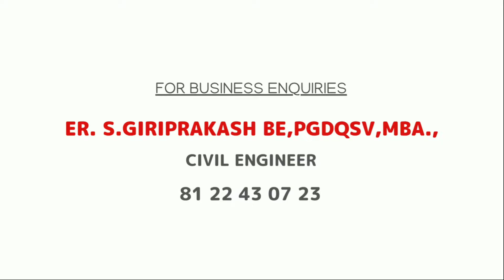Column நிற்பதற்கு நான்கு 16mm கம்பிகள் போதுமா? 🤔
This Video is Learning about Column reinforcement details.

Here you can learn about Construction Tips and Tricks..

Regards,
Er. S.Giriprakash DCE.,BE.,PGDQSV.,MBA.,
SG Builders
Build your dreams
Avalpoondurai
Erode